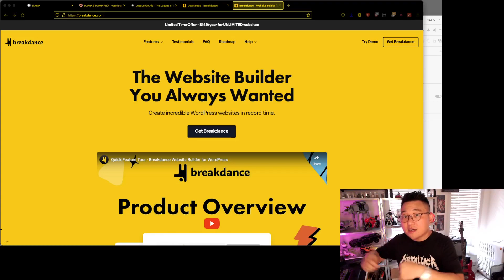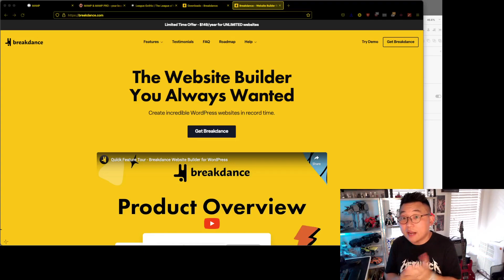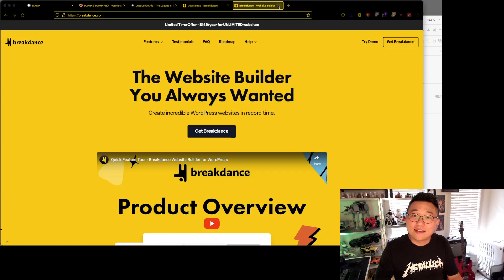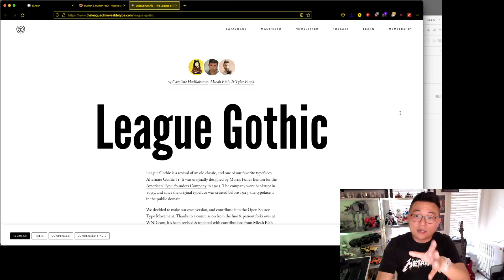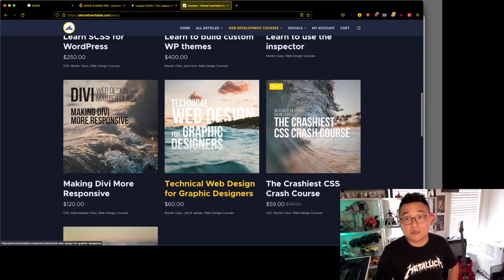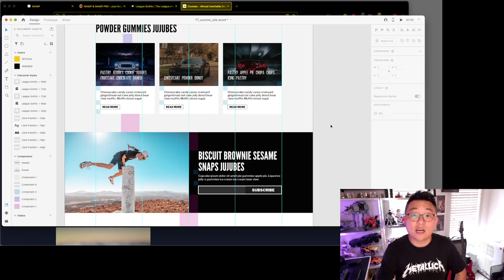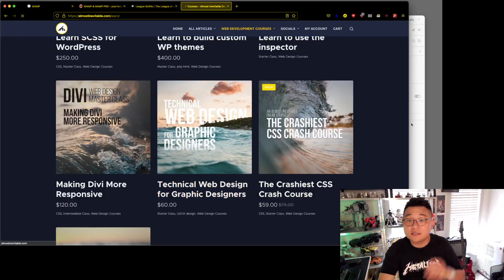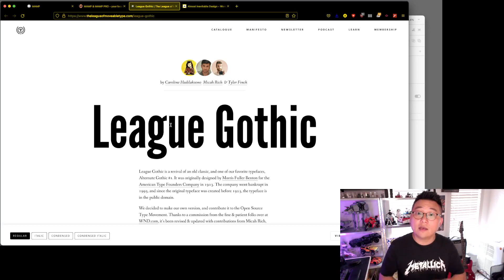Full course: L01 - Learn to make a WooCommerce shop with Breakdance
Lesson 01. A quick introduction of Breakdance, and its intended audience, and some features that make it a great choice for your future build.

Let's start with the introduction of what we're going to be doing.

Two new lessons every other day (MWF) while this series keeps going.

All the videos will be added to this playlist, so keep a look out!

This new Discord server provides
- Support for my courses. If you've signed up for a course, and have questions, this is the easiest way to grab a hold of me, while having a space to discuss with others.
- A safe space to discuss everything we do! Design, development, client handling, admin, etc.
- A safe non-judgemental space for you to ask questions concerning all/most of the web code.
- A safe space to network and find people to work with.
- A fun and friendly place to share stories, memes, and experiences that only us digital nerds would get.

The rules are strict, so the community will be safe.

Check out the rules when you get here, but simply put, I really don't like mean people in every shape and form. I assure you they will be weeded out.

I'll be keeping the app (they have a desktop and mobile app!) open always, so I'll always be on top of it.

Did I mention it's FREE?

And it will always stay free. Even after I switch to Nitro (Discord's paid tier, gives us more features). It will be a personally funded discussion and hang out center that's free for y'all to use.

Major cool stuff coming soon!

It seems that Discord has a lot of cool features that allows a lot of community stuff, so as I explore more Discord, I'll be running (online) events, meetups, and all kinds of stuff soon!